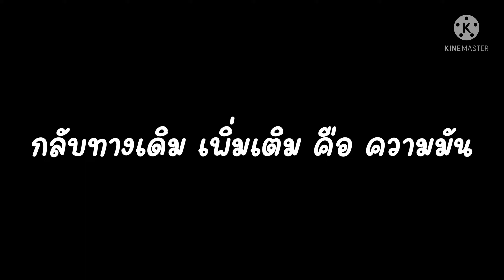ค้นหาที่ฝึกซ้อม Enduro Motorcycle | ตะลอนไปกัน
อ่างเก็บน้ำเขารัง อ.อรัญฯ จ.สระแก้ว